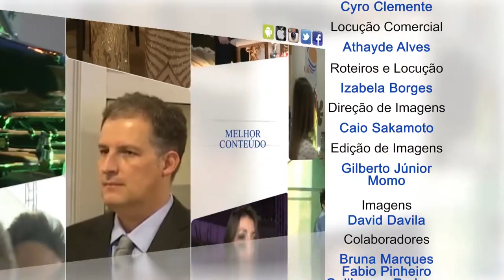Le Postiche vence Prêmio Mérito Lojista 2014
A Le Postiche tem mais de 30 anos de história, e conquistou um alto grau de fidelidade de seus clientes com uma proposta de variedade de produtos, qualidade e preços competitivos. Facebook